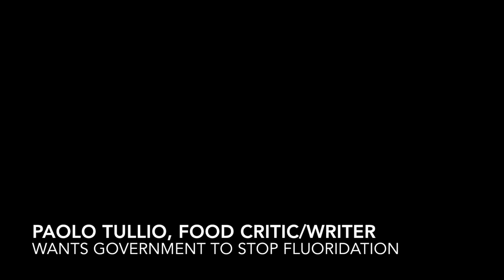Paolo Tullio, Food Critic AGAINST WATER FLUORIDATION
PAOLO TULLIO, the food critic of the RTE series 'The Restaurant' SAYS THE SIMPLEST SOLUTION IS THAT THE GOVERNMENT STOP ADDING FLUORIDE TO OUR TAP WATER.  He shares how an organic vegetable grower told him that you could not use tap water to water organic vegetables if you want them approved by the organic association...yet it was fine to give it to your child!!! If it's not good for vegetables...why would it be good for us?...This did not make sense to him! He also said that HIS OWN HORSES WOULD NOT TOUCH TAP WATER WHEN OFFERED TO THEM.  Nobody should have to go to any expense to have safe tap water.